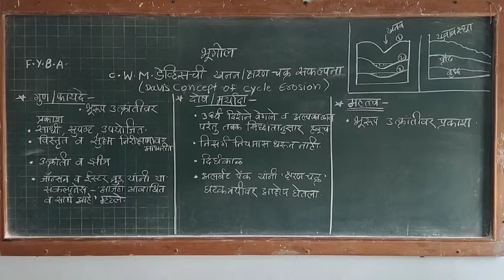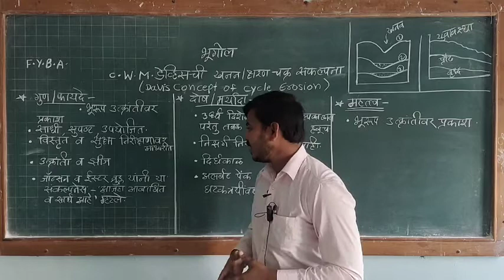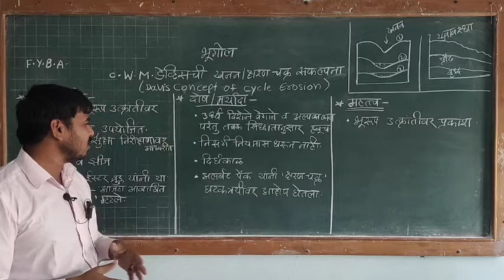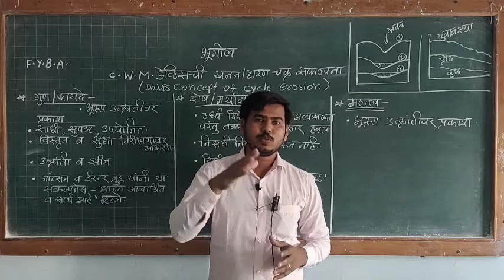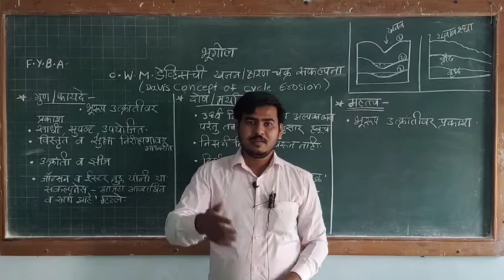C. W.M. Davis Concept of Cycle Erosion.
Assit.Prof. Parkhe S.B.